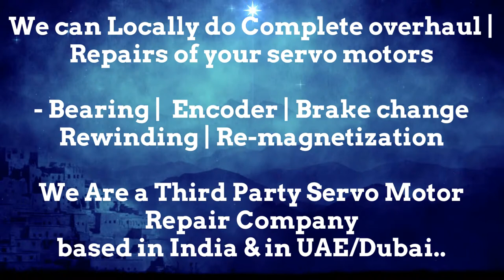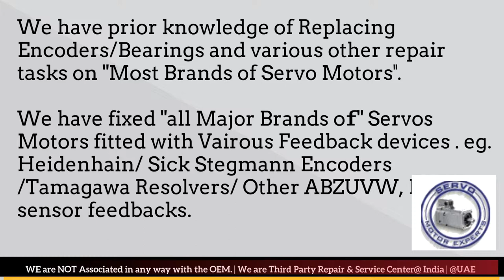KALTENBACH Siemens CNC Servo Servo Motor Shuts Off After Reaching High Full Speed Repair Servo Drive